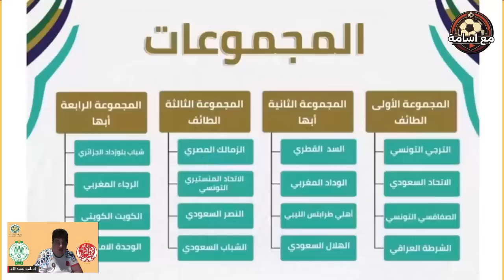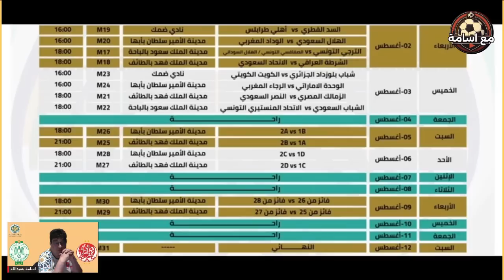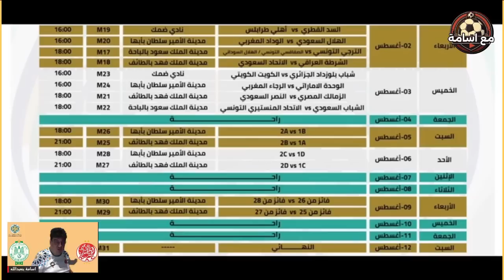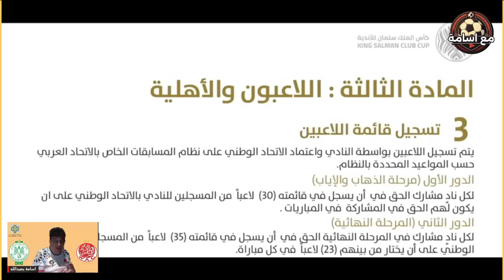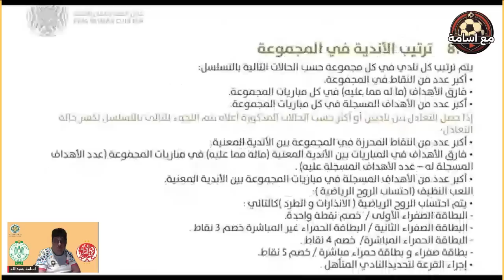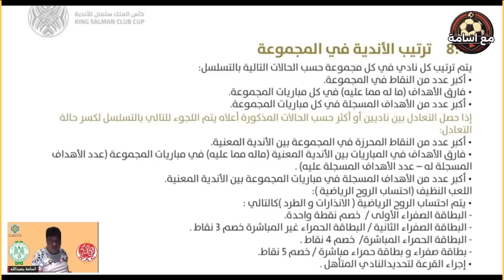أسامة بنعبدالله: رغم الاضطرابات الحالية، كلنا ثقة في الرجاء و الوداد للتألق في السعودية